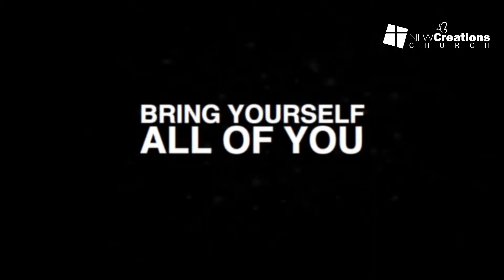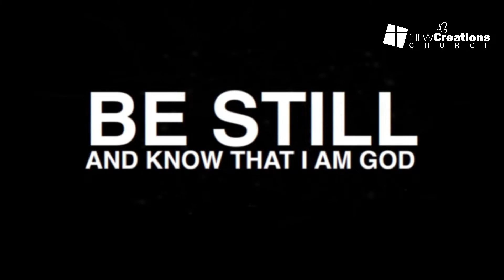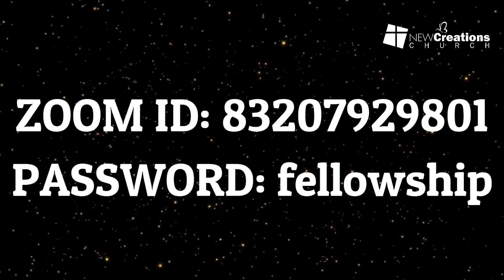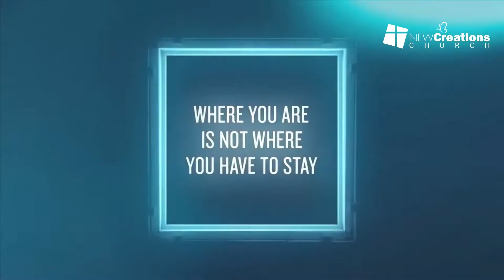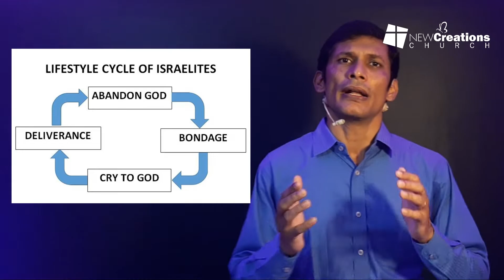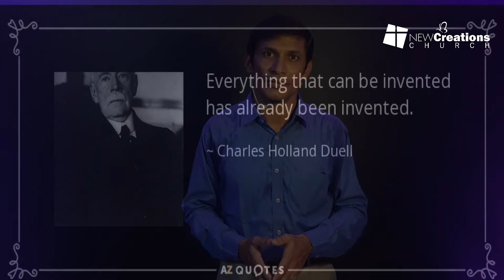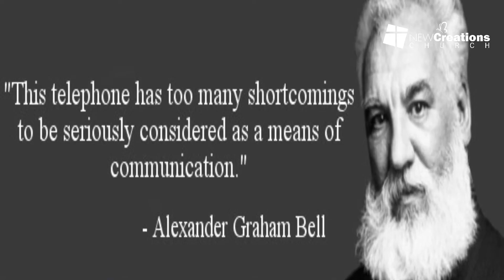ONLINE SUNDAY SERVICE | LOOKING BEYOND - PAS. STEPHEN MENDES | NEW CREATIONS GOA | 13.09.2020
Welcome to the New Creations Church online service.

We’re glad that you took time to participate in our online service. We hope and pray that it will be a blessing in your life.

Worship: Let us prepare our hearts to worship our Lord and Saviour Jesus Christ. Let us be in an attitude of prayer and avoid every distractions.

 Today we have Bro. Soloman Lambani to lead us in a time of praise and worship.

Announcements:
We continue our weekly online SCHOOL of CHRISTIAN GROWTH (SCG) via ZOOM every Wednesday at 7.30pm IST. We’re focussing our study on the book of James. This week’s topic: How not to be judgmental (James 4:11-12).
Intercessory Prayer meetings every Friday on Zoom at 8pm IST.

Message: We all have experienced failures some time or the other in life. Constant failures causes doubt and fear to rise within us. We become apprehensive and over cautious. We tend to build barriers in our lives, boundaries in our mind. There is a mental block. We cannot see beyond our lives, beyond our situations. We can block God’s vision out of our lives.
Today we will look into Judges 6:11-16 and learn from Gideon’s encounter with the Angel of the Lord. How our lives are at times like Gideon. We just look within ourselves and get overwhelmed with our own incapability. We look around and see our situation to be hopeless. In the midst of all this we feel helpless. However God’s perspective is far different.

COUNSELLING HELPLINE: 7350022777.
Join us for the live fellowship and prayer on Zoom after the online service
Passcode: fellowship
Children fellowship and learning on Zoom at 12.15 pm IST
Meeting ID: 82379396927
Passcode: children

ONLINE GIVING:

BANK OPTION:
Account Name: NEW CREATIONS.
Bank Name: BANK OF INDIA.
Branch: PATTO PLAZA, PANJIM, GOA.
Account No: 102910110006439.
Account Type: SAVINGS.
IFSC: BKID0001029.

Cheques should favour New Creations.

MOBILE PAYMENT OPTION:
UPI ID: newcreationschurch@oksbi